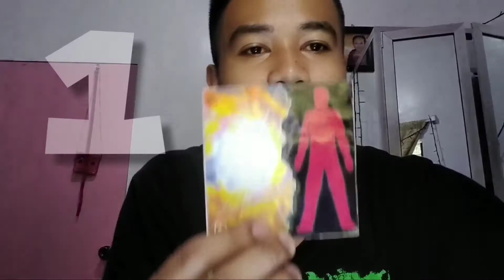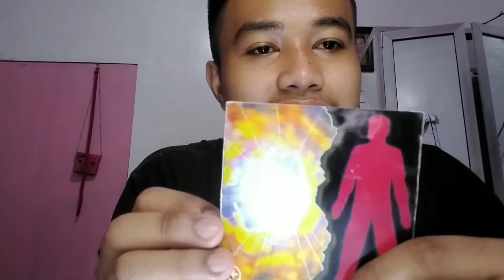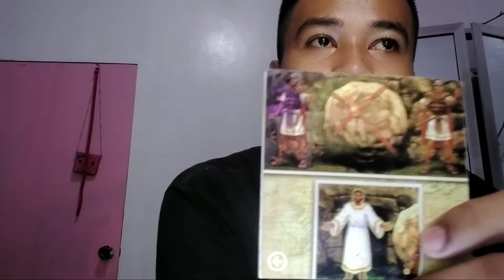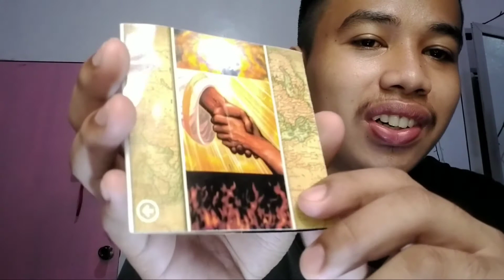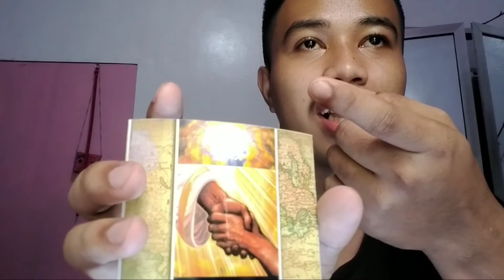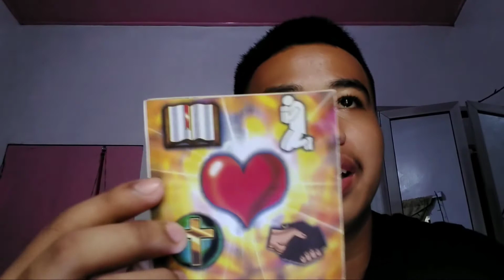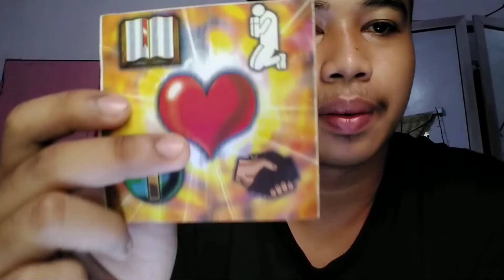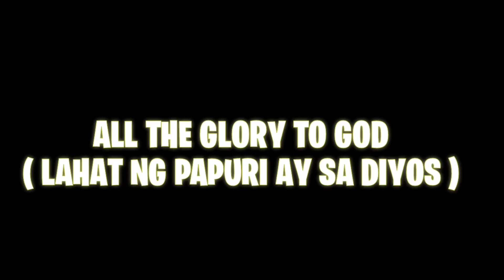VLOG EVANGELISM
Libre nating nakuha ang salita ng Diyos Dapat libre din natin itong ibahagi, Lahat ng papuri ay sa Diyos lamang